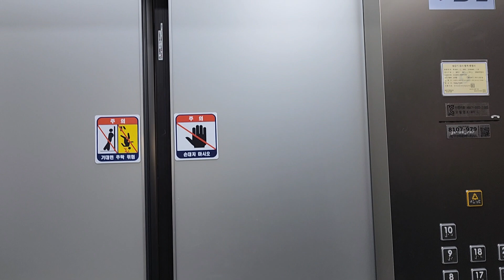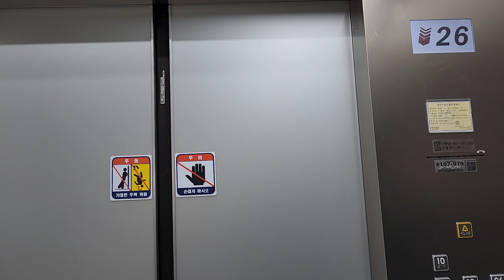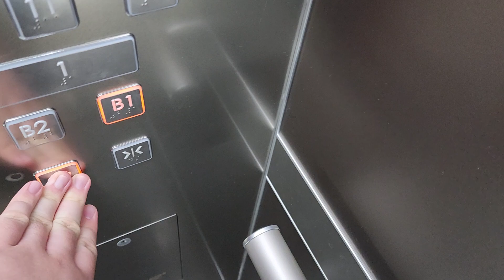부산 오시리아스위첸마티에 아파트동 메인구간 왼쪽호기 미쓰비시엘리베이터 탑사기(2023.02.21 촬영)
이곳은 KCC건설에서 시공한 아파트단지이고 근처에는 이케아 동부산점/롯데몰이 있습니다.

아파트동은 글라스스틸도어(쇠막대기문틀) 사양이 적용된데다가
메인구간 엘리베이터가 각동 3대짜리씩 있고
(왼쪽호기/가운데호기쪽 외부운전반을 누르면 3대연동운행하고
오른쪽호기쪽 외부운전반을 누르면 오른쪽호기만 단독호출되는데
홀랜턴 예고기능은 없습니다.)

한화리조트 계열 마티에오시리아 호텔동은 브론즈색 스테인레스스틸 사양에
메인구간 엘리베이터가 마주보는 2대씩 4대짜리가 있는데
장애인용호기 단독호출기능 없이 4대가 예고기능 있는 연동운행하며,

비상용(소방구조용)구간은 아파트동이랑 호텔동 모두 공통적으로
일방개폐형 문짝에 은색 무광 스테인레스스틸 사양이 1대짜리씩 있는데

전호기 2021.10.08~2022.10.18 설치분 K-MR-L(NEXCUBE,ネクスキューブ)이고
(메인구간 1350kg 18인승 150m/min, 비상용구간 1600kg 21인승 120m/min)
NEXPIA랑 달리 요란하게 '우우우웅~'거리는 구동음이 없이 조용하고
서울 더플라자호텔 본관 메인구간 2005~2006년식 NEXWAY(210m/min) 못지않게 승차감도 안락했고 카내부 흔들림도 거의 없었는데
저거 정확한 모델명은 NEXWAY-SNK나 NEXIEZ인 것으로 알고있습니다.

호텔동 기준으로 B2층은 지하주차장, G층(B1층)은 정문출입구, L층(1층)은 로비/마티에 라운지/프론트데스크, 2~24층은 객실(객실층은 카드키를 대야 층버튼이 눌러집니다.), 25층은 GOLDEN LIZZY 레스토랑, 26층은 수영장/ALLICK Cafe&Bar가 있으며,

아파트동은 B1층에도 지하주차장 있는 동이 일부 존재하고 2~26층까지는 세대구간입니다.

2021~2022 Mitsubishi NEXCUBE Traction Elevator at Osiria Switzen Matie Apartment, Busan, South Korea.